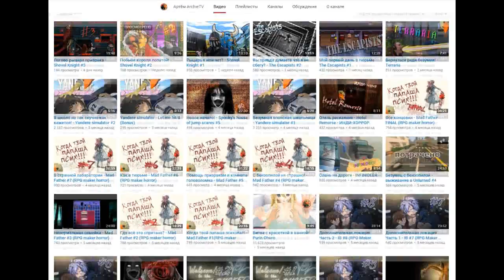CORPSE PARTY -Rebuilt | ФИНАЛ - БОЙ С САЧИКО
Группа японских школьников остается в школе после уроков, чтобы убрать класс перед праздником. Одна из них рассказывает остальным историю про призрак девочки, погибшей когда-то в старом здании школы. Вслед за этим, вся группа таинственным образом